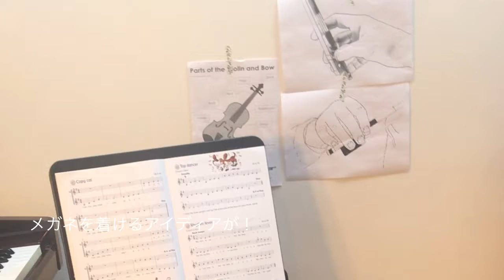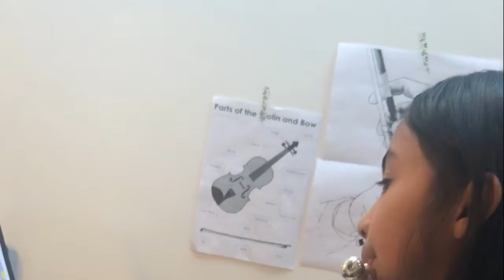「賢い脳の育て方」娘と音楽ワークショップ♪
8歳の娘、今はピアノとフルートを習っています。
今日は楽器の練習をやめて急遽音楽を楽しむことに(^^)
たまにはこういうのんびりした時間があってもいいのかもれない。

とにかく自由に思うままに歌ったり踊ったりしてみる。
「音を楽しむ」
練習をすることばかりに気を取られがちだけれど、
こんな時間を親子で楽しむことを提案したい。

一応今年の12月にフルートのグレード2の試験は受けてみよう！という目標を立てています。練習は毎日するということはなく、二日に一回できればイイほう。。
そのペースでも合格できるくらいのレベルが我が家では理想。